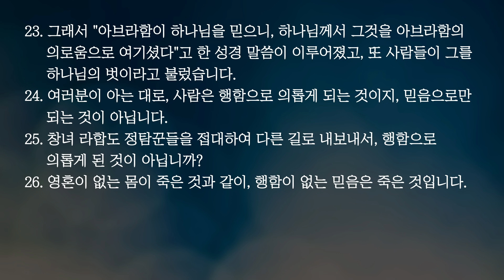뉴욕베델교회 매일묵상 2024년 9월 27일, 야고보서 2장 14-26절, 믿으면 달라집니다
믿으면 달라집니다 2024년 9월 27일 뉴욕베델교회 매일묵상(야고보서 2장 14-26절)

▒▒▒　예배 안내　▒▒▒
- 주일 예배 1부 오전 8시 30분, 2부 오전 11시
- 매일묵상 화-금 오전 6시
- 수요성경공부 저녁 7시 30분
- 굿모닝워십(토요일 오전 6시)